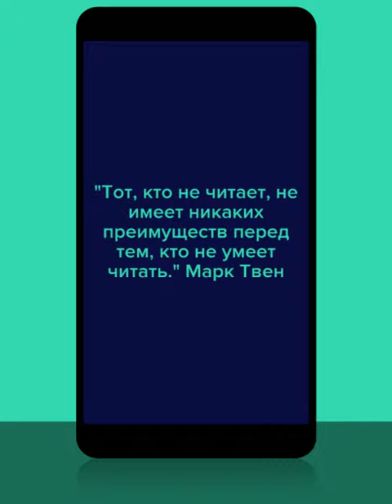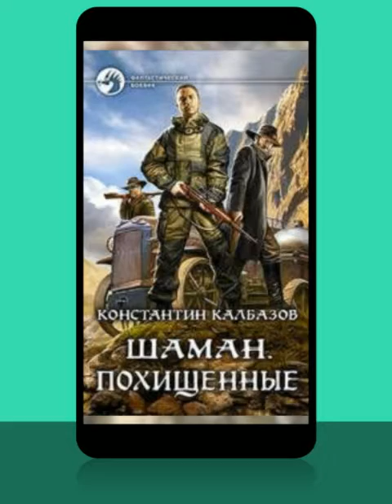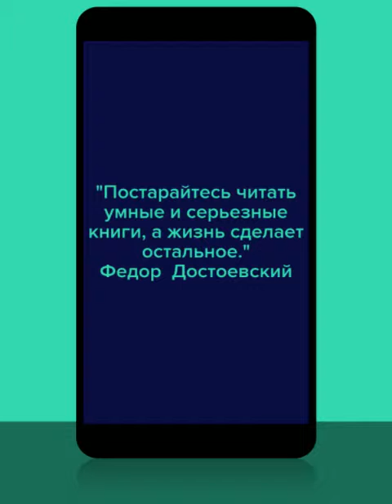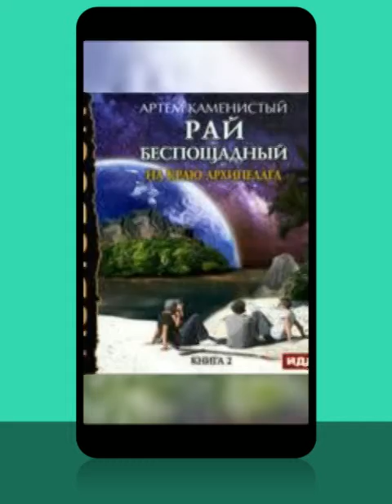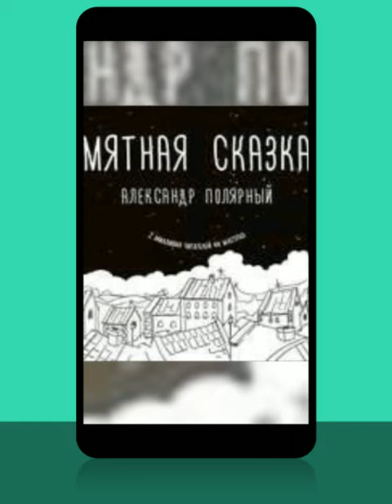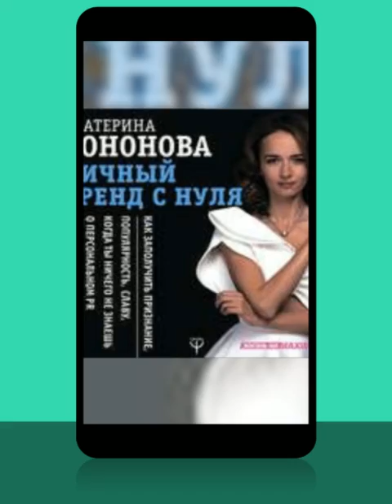Каждая непрочитанная книга - новинка!